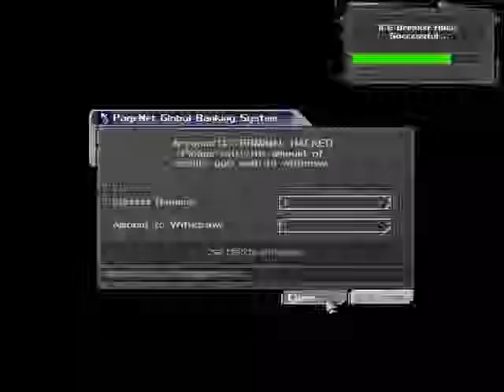Let's Play: Deus Ex - 066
Leaving Paris and hey! Hermann! Too late! ha ha...off to Nicolette's chateau